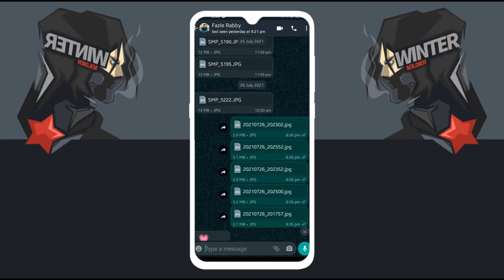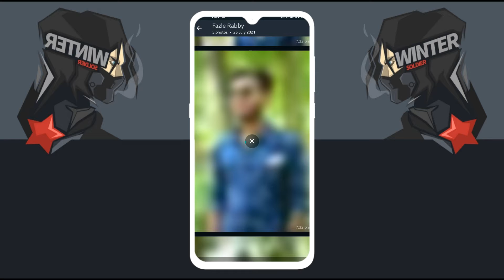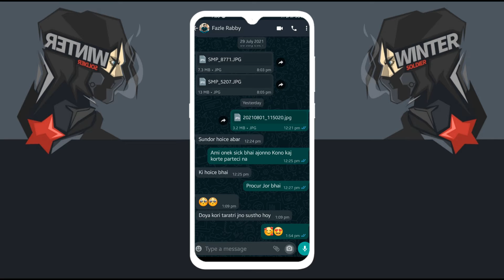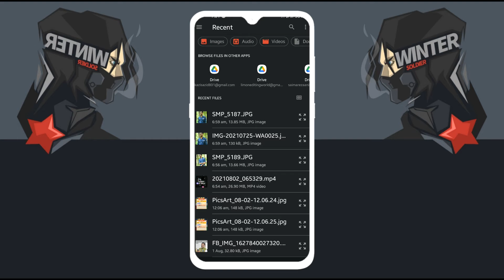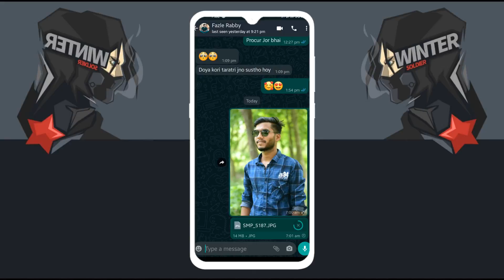How to Send HD Photo on WhatsApp || HD Photo Sending Way || Photo Edit || Sazid Zone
𝐇𝐨𝐩𝐞 𝐩𝐞𝐨𝐩𝐥𝐞 𝐞𝐧𝐣𝐨𝐲𝐞𝐝 𝐦𝐲 𝐯𝐢𝐝𝐞𝐨. 𝐀𝐧𝐝 𝐲𝐞𝐬, 𝐢𝐟 𝐭𝐡𝐞 𝐯𝐢𝐝𝐞𝐨 𝐡𝐞𝐥𝐩𝐬 𝐲𝐨𝐮.

📥 𝙳𝚘𝚠𝚗𝚕𝚘𝚊𝚍 𝚕𝚒𝚗𝚔 📥

⛔𝑵𝒐 𝑫𝒐𝒘𝒏𝒍𝒐𝒂𝒅 𝒍𝒊𝒏𝒌 𝒕𝒐 𝒔𝒉𝒐𝒘 😎🙄

𝔻𝕠 𝕪𝕠𝕦 𝕝𝕚𝕜𝕖 𝕠𝕦𝕣 𝕧𝕚𝕕𝕖𝕠 𝕢𝕦𝕒𝕝𝕚𝕥𝕪
𝔾𝕚𝕧𝕖 𝕦𝕤 🇱 🇮 🇰 🇪
𝙳𝚘𝚗'𝚝 𝚏𝚘𝚛𝚐𝚎𝚝 𝚝𝚘 𝚐𝚒𝚟𝚎 𝚢𝚘𝚞𝚛 𝚘𝚙𝚎𝚗𝚒𝚘𝚗 𝚊𝚋𝚘𝚞𝚝 𝚘𝚞𝚛 𝚟𝚒𝚍𝚎𝚘𝚜.🙂

𝑺𝒐𝒎𝒆 𝒐𝒇 𝑶𝒖𝒓 𝑩𝒆𝒔𝒕 𝑪𝒐𝒏𝒕𝒆𝒏𝒕𝒔🔥🔥

𝐘𝐨𝐮 𝐜𝐚𝐧 𝐝𝐨 𝐚𝐧𝐲 𝐞𝐝𝐢𝐭𝐢𝐧𝐠 𝐰𝐨𝐫𝐤 𝐰𝐢𝐭𝐡 𝐭𝐡𝐢𝐬 𝐩𝐚𝐠𝐞.

𓇽𝙷𝚊𝚜𝚑𝚝𝚊𝚐𓇽